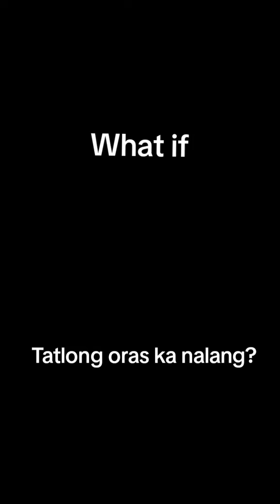Regret is the greatest enemy